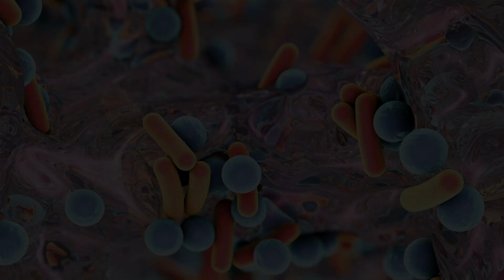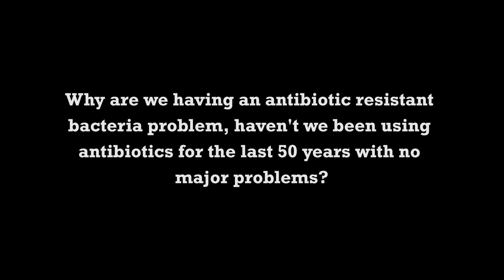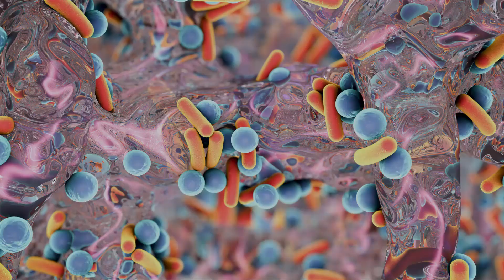Why Antibiotic Resistant Bacteria Is A Fast-Growing Health Concern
Why Antibiotic Resistant Bacteria Is A Fast-Growing Health Concern by Matt McCarthy, M.D.